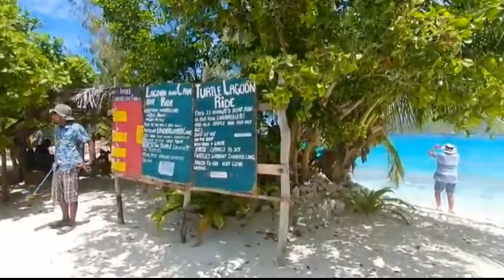ভানুয়াতু দেশ_এখনও মানুষের মাংস' খাওয়া হয় যে দেশে। Vanuatu Country_Facts About Vanuatu in Bangla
ভানুয়াতু । ভানুয়াতু  দেশ । এখনও 'মানুষের মাংস' খাওয়া হয় যে দেশে। Vanuatu Country। Fects About Vanuatu in Bengali

ভানুয়াতু প্রজাতন্ত্র দক্ষিণ-পশ্চিম প্রশান্ত মহাসাগর এলাকায় অবস্থিত । ৮৩ টি দ্বীপ নিয়ে গঠিত একটি স্বাধীন প্রজাতন্ত্র। পৃথিবীর সবচেয়ে সুখি মানুষের দেশ হিসাবে পরিচিত এই ছোট্ট দ্বীপ ভানুয়াতু। মেলানেশিয়ানরা দেশটির মূল অধিবাসী। তবে দেশটির অর্থনৈতিক অবস্থা খুব একটা ভাল নয়। প্রাকৃতিক সম্পদ নেই বললেই চলে। এর পরও কেন দেশটির মানুষ সুখী এ নিয়ে বিশেষজ্ঞদের কৌতূহলের শেষ নেই। আসলে এখানে বিনিময়ের মাধ্যম মুদ্রা ততটা গুরুত্বপূর্ণ নয়। এখানকার অনেক উচ্চশিক্ষিত মানুষও পেশা হিসাবে পূর্বপুরুষের জেলে জীবন বেছে নেয় অনায়াসে। মূল কথা অর্থ উপার্জন ভানুয়াতুদের জীবনের মূল লক্ষ নয়। দেশটির অধিবাসীরা গরিব কিন্তু কেউ কোনো দিন না খেয়ে থেকেছে তার কোনো নজির নেই।